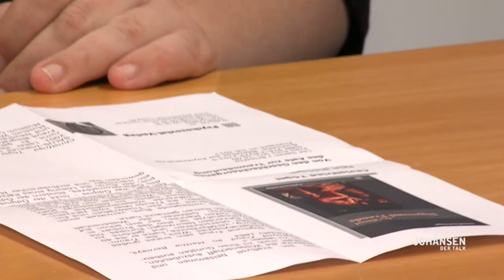Johansen - Der Talk - 07 / 2013 - mit Prof. Dr. Christfried Tögel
Lars Johansen im Gespräch mit Prof. Christfried Tögel, Direktor des Salus-Instituts und Leiter des Sigmund-Freud-Zentrums Magdeburg